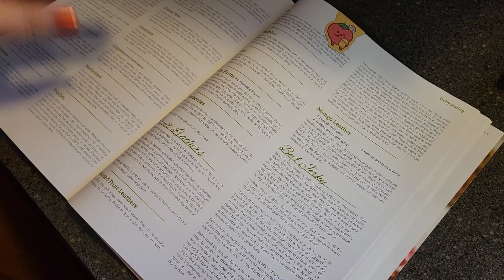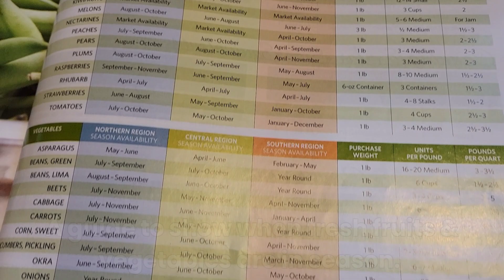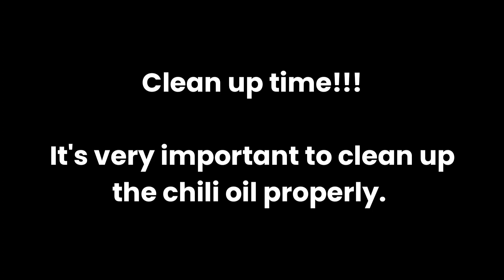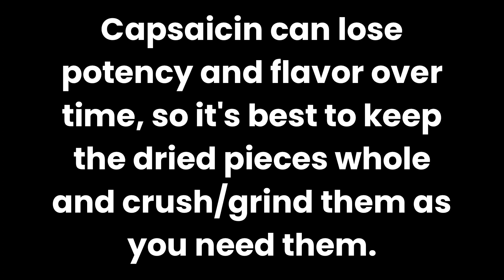TASTY THURSDAY: Dehydrating Chili Peppers 🌶 😋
The process is a long one if you want to do it right.

Word of Warning: Wear eye protection when scraping out the inside of the peppers. Fresh peppers may squirt or splatter.